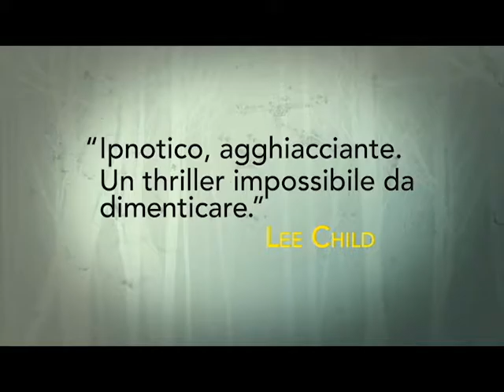Normal - Graeme Cameron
Un po' Dexter, un po' Natural Born Killer. Lui è uno qualunque, uno normale... un normale assassino.
Dal 14 luglio in libreria.